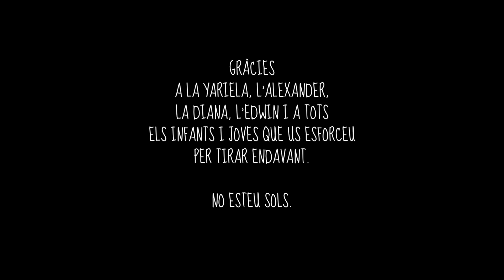Re(ce)ptes | Casal dels Infants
La pobresa condiciona el present i el futur de moltes persones al nostre país: infants, joves i famílies, que entenen la vida com un repte a assolir.
Tot se'ls fa molt més difícil. Els seus reptes, per senzills que semblin, necessiten un impuls extraordinari, un coratge exemplar.
El Casal dels Infants també té un repte: evitar que estiguin sols en aquesta lluita diària per trencar el cercle de la pobresa.
Però també tenim una recepta pròpia: actuar als barris que concentren situacions de dificultat per educar i fer costat als infants, joves i famílies que més ho necessiten. Sense ingredients secrets, implicant el màxim de persones i organitzacions per fer possibles el repte de molts i moltes.

Gràcies a la Yariela, l'Alexander, la Diana, l'Edwin i a tots els infants i joves que us esforceu per tirar endavant. No esteu sols,

Filmació i muntatge de Javi Calvo.